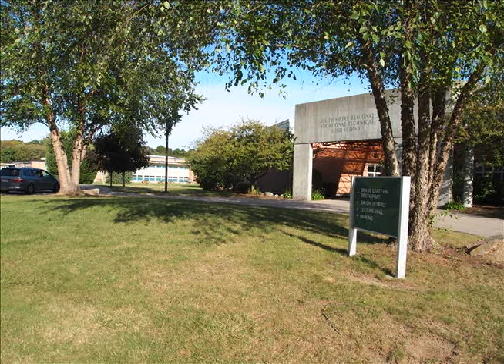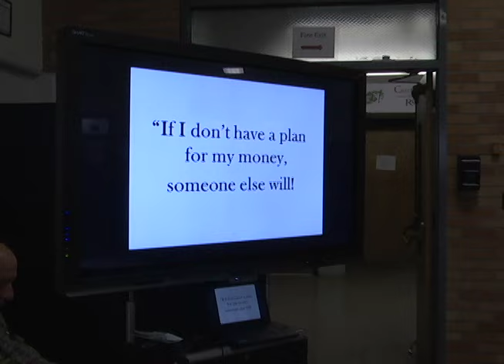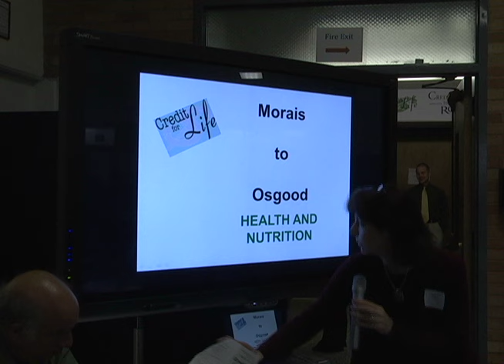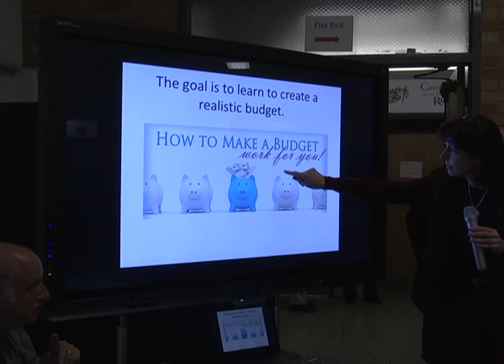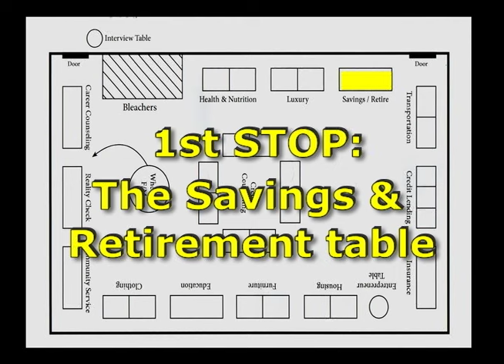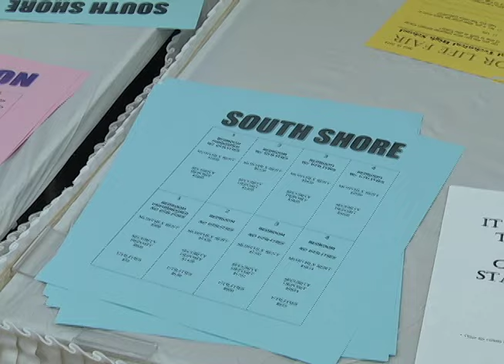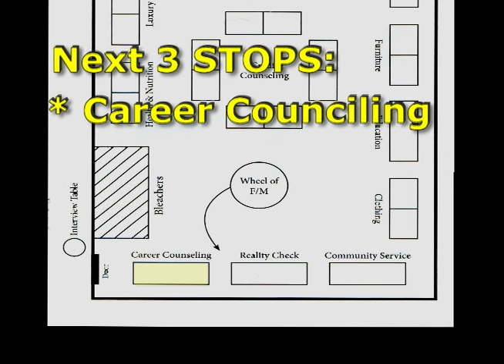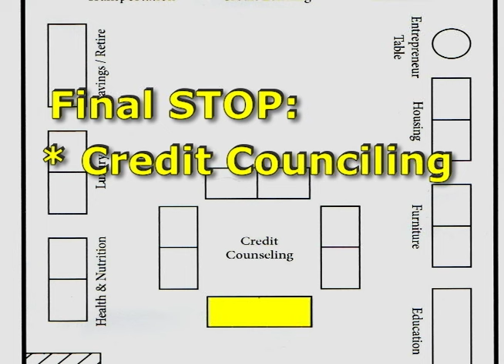2014 South Shore Vo-Tech Credit for Life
This is a special program called Credit For Life featuring SSVT's senior class. Each student must budget their annual earnings (amount will differ depending on career they've chosen) by choosing real life expenses such as housing, transportation, clothing, insurance and much more. This event was held on April 15, 2014. This is a Whitman Hanson Community Access production.